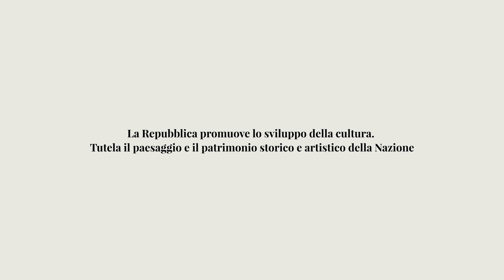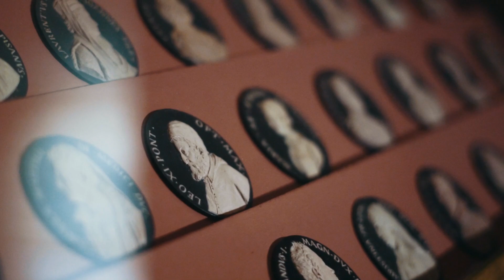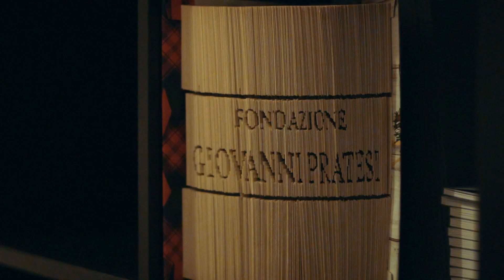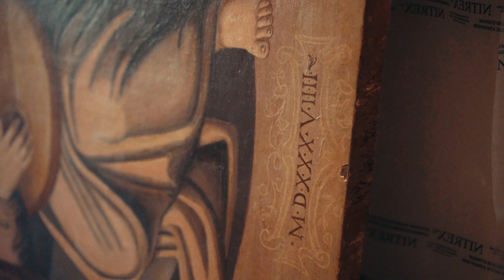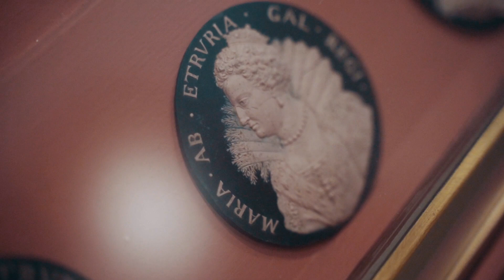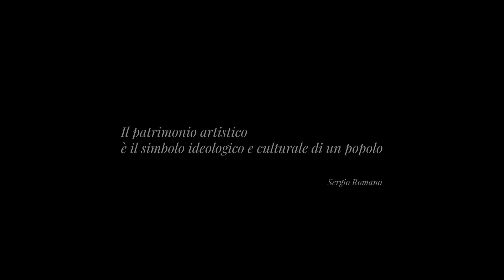Art. 9: Storie d’Arte a Figline e Incisa - Festa della Toscana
Il documentario “Art.9 – Storie d’arte a Figline e Incisa” è un dialogo tra un ex funzionario pubblico del Comune di Figline e Incisa Valdarno, Gianluca Bolis, e l'antiquario Giovanni Pratesi, accomunati dalla stessa passione per l’arte. Due punti di vista diversi per raccontare il ricco patrimonio cittadino e la campagna di restauri curata dal Comune di Figline e Incisa Valdarno negli ultimi 40 anni, di cui abbiamo testimonianza nella mostra "Le terre di Figline e Incisa: 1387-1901 capolavori restaurati, allestita al Palazzo Pretorio di Figline fino al 20 febbario 2022 (info su